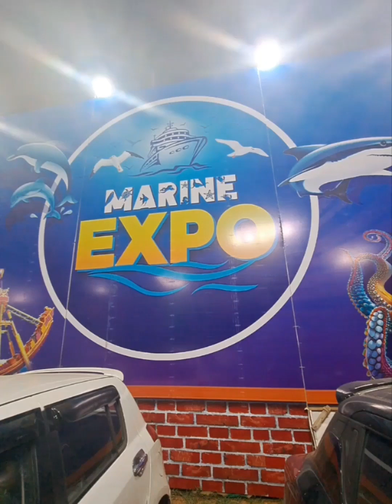##Thodupuzha Aqua Show ##2023-24 #####